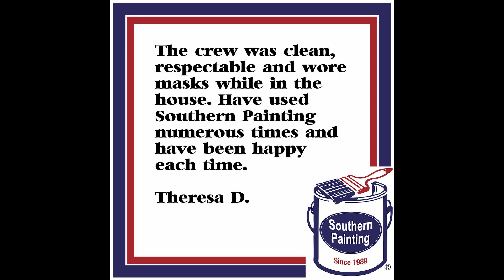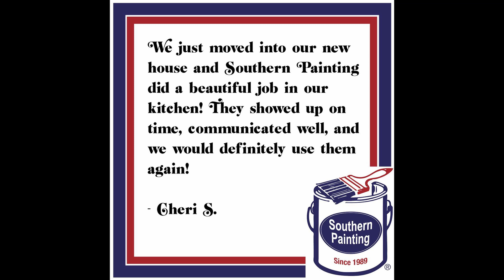Southern Painting - Collin County - We Love Our Customers!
We are always thrilled to hear the positive reviews from all of our clients.  We base our success on your satisfaction, so your good words let us know we're doing things right!  Thank you for choosing Southern Painting.

When you are ready to think about your home again, remember that we are the Interior and Exterior painting experts. Our workmanship is guaranteed and backed by our 3-year Southern Painting Limited Labor Warranty. Southern Painting will deliver outstanding results, and get the job done on time and on budget. Our painting contractors have the skill and expertise to provide you with the right interior and exterior painting solutions for your home and office.